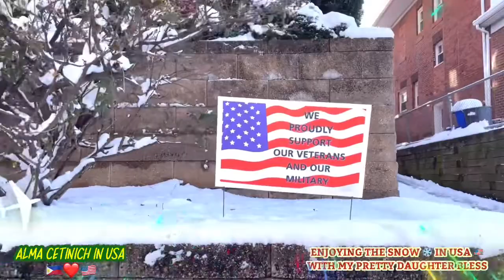ENJOYING THE SNOW IN NJ USA WITH MY PRETTY DAUGHTER BLESS | ALMA CETINICH IN USA